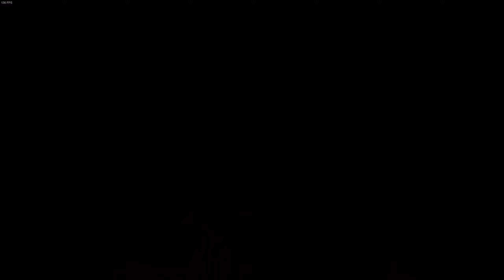Sleeping Dogs: Definitive Edition PC Walkthrough Part 3